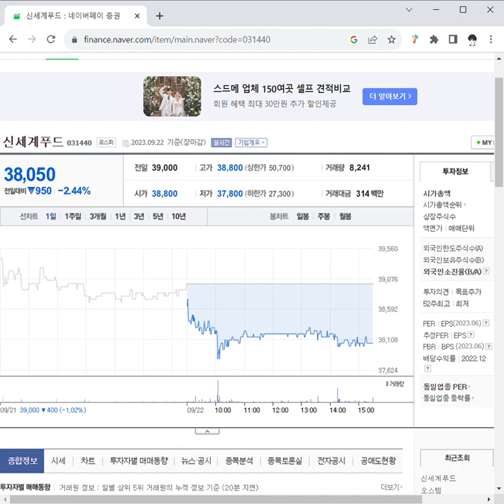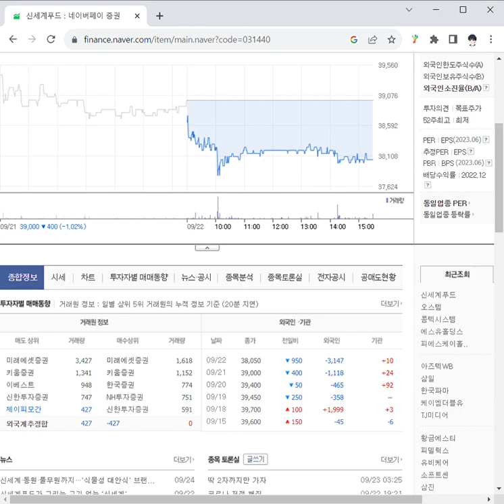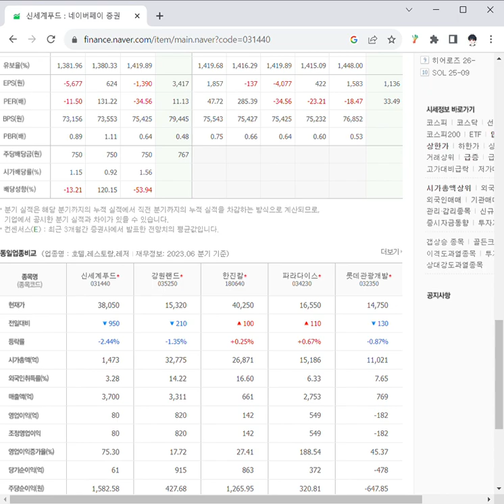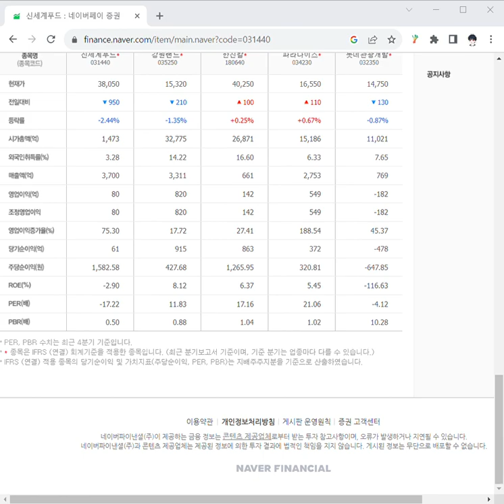신세계푸드 네이버페이 증권 Chr신세계푸드 주가 전망 및 차트 분석ome 2023 09 25 04 52 16